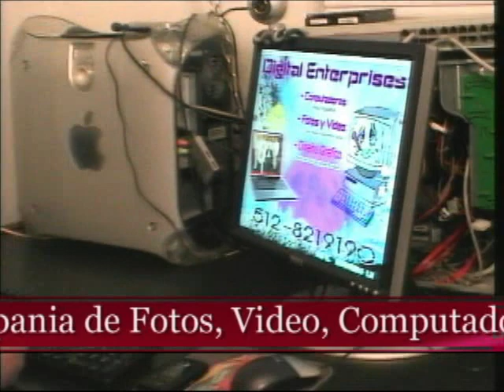Terribles del Norte El Carretonero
Gran Presentacion de Los Terribles del Norte en La Rumba Disco de Austin Texas. Video cortesia de Digital Enterprises. Tel.